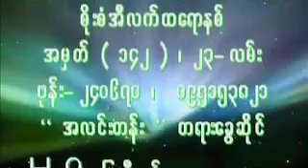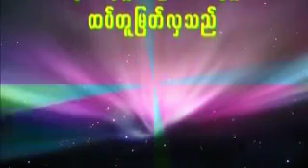04 Dr Nandamalabhivamsa DVD292၀၀၄။ အဘိဓမၼာျမတ္ေဒသနာ အပိုင္း ၉